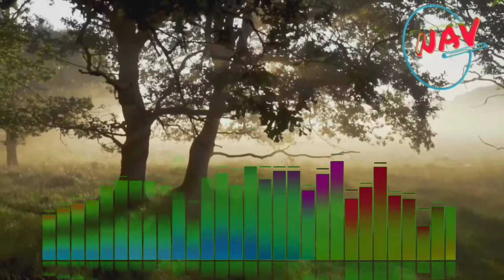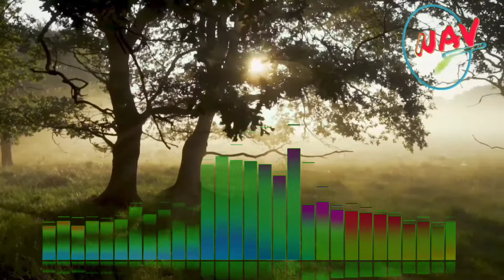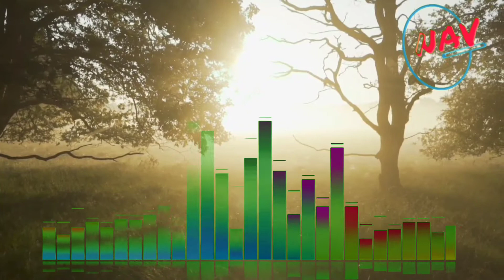My Love For You Modern Blues Google Navigasi